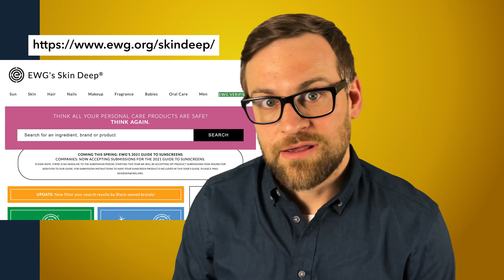Your Cosmetics are Killing You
PFAS have been found in everyday Cosmetics. These Forever Chemicals are in skincare and makeup and can stay in the body for years. PFAS in the environment can last decades. Per- and polyfluoroalkyl substances (PFAS) These are a group of man-made chemicals used in products. On the bright side, the “No PFAS In Cosmetics Act” would require the Food And Drug Administration to ban the chemicals within 270 days.